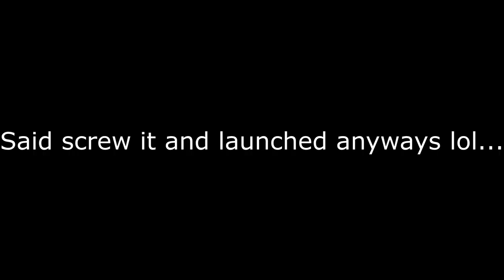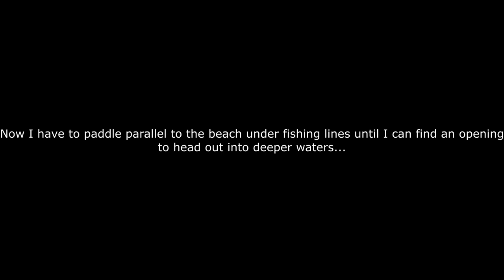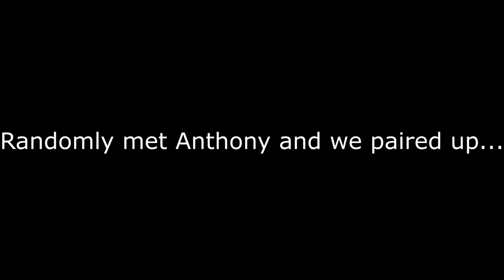2019 Springtime Bluefish Action from the Kayak!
***Warning*** This video contains profanity because my editing skills suck.

I finally got a chance to take out my Hobie Revolution 13 Kayak to chase some springtime bluefish also scientifically known as the Pomatomus saltatrix!  The bite was very consistent for the most part but picked up more towards the evening into the night.  Unfortunately, I did not have a headlamp or a safety light on the kayak to stay out late.  Limited with daylight available I was able to catch a handful of big bluefish on artificial lures.  The lure of choice were pencil poppers, chug bugs, and mag darters.  The blues were not very picky and would take pretty much anything thrown at them. My hookups could have been greater using metals/tins, but I was determined to catch them on topwater.  Overall the evening ended with approx 5 to 6 big blues plus a handful of missed hooksets.